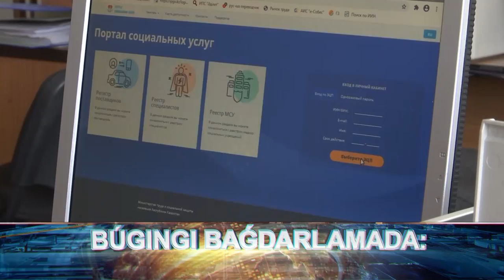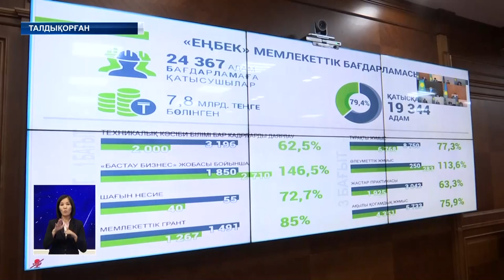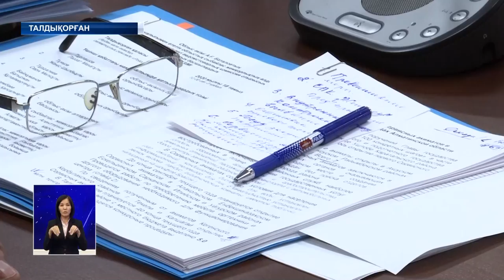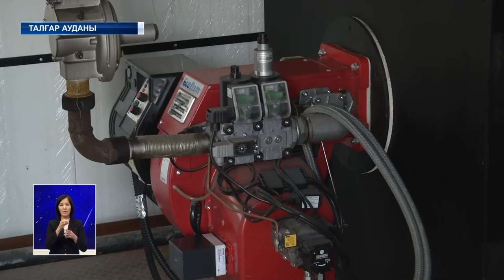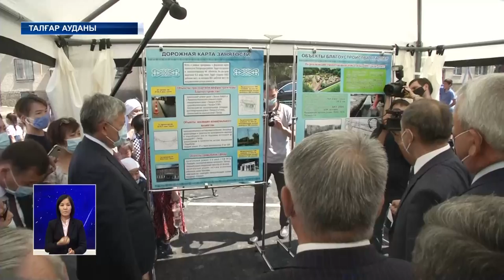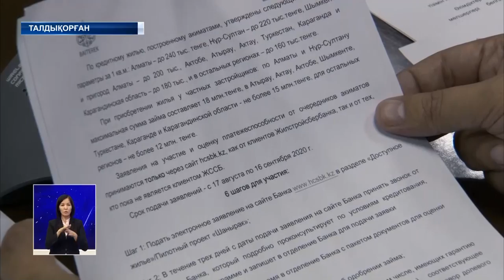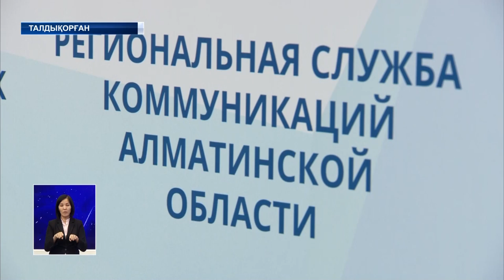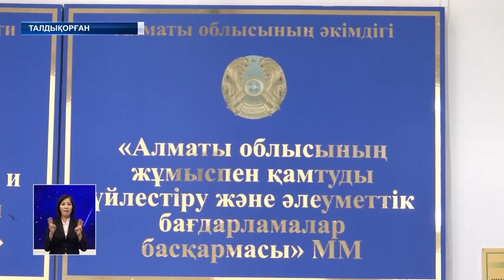ЖЕТІСУ ЖАҢАЛЫҚТАРЫ (18.08.20) 20:30